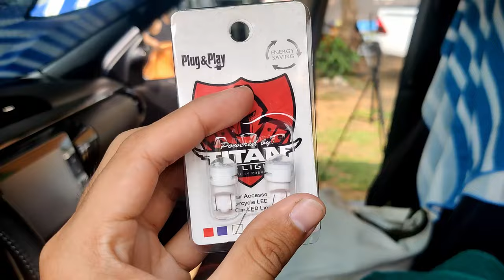DIY Puddle Lamp, Map, Dome & Plate Lights LED Replacement | Hilux Conquest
DIY LED bulb replacement of the puddle lamp, map lights, interior light, and plate light of the Toyota Hilux Conquest.

Here are some product links!

This channel is all about DIY car maintenance, detailing, and car care product review!

Hilux Puddle Lamp
Hilux Map Light
Hilux Plate Light
Hilux Dome Light
Hilux Interior Light
Hilux Ceiling Light
hilux led lights
hilux led
hilux interior light
hilux conquest puddle lamp
hilux conquest map light
hilux conquest plate light
hilux conquest dome light
hilux conquest interior light
hilux conquest puddle light
hilux courtesy light
hilux door courtesy lamp
hilux side mirror cover removal
hilux side mirror removal